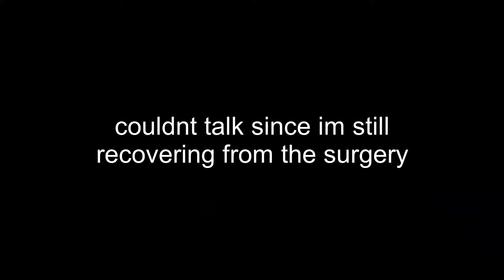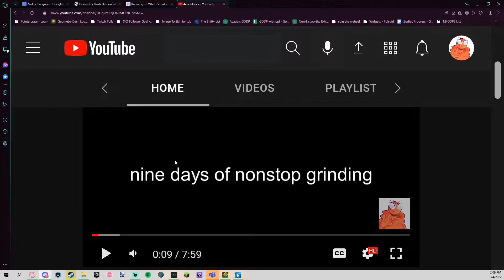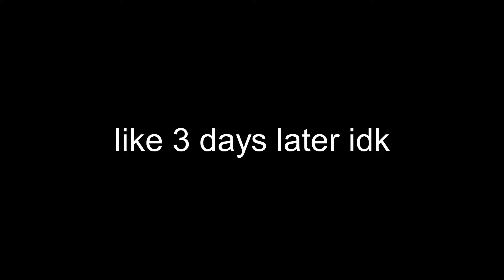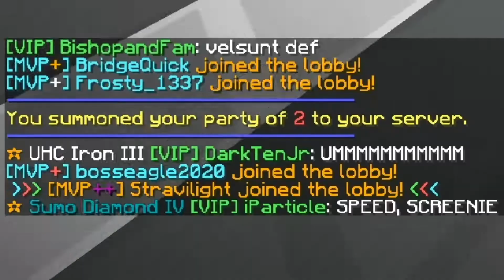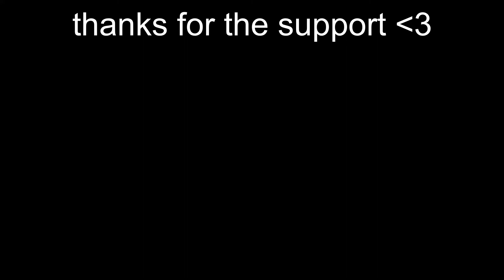(Highlights) ZODIAC 59% (Extreme Demon) by Bianox and More | Geometry Dash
Alright, so firstly I just want to let everyone know that I'm taking my computer to be repaired starting the day this was uploaded, and it could be a couple days before I make any more progress.

Alright, so secondly, I JUST GOT 59 ON ZODIAC WHAHIJUBGTKJI! I'm going to be completely honest, when I started playing Zodiac, I didn't really see myself being able to beat it. But the more I play it, the more I start to believe that I can actually beat it. I've worked so hard over the past few weeks, and all of that work is slowly starting to pay off!

Also, if I haven't mentioned earlier, then I do apologize for the lack of uploads. This level is my main focal point currently, and while I am trying my best to make content out of it, I can't promise consistent uploads.

Level Review (for the time being):
Zodiac (by Bianox and More)

This level is incredibly fun and consistent for the most part. While there are obvious balancing issues, the level as a whole is pretty decent. It also uses Sphere by Creo really well. Currently the only problem so far is progressing from 0, which is incredibly slow when you aren't consistent.

Attempts(currently): 34k
Gameplay: 7/10
Design: 9/10
Enjoyment: 8/10

Do I recommend this so far? Yes, if you're good enough.
I hope you all have a good day, and hopefully it won't be long until my next upload! :D